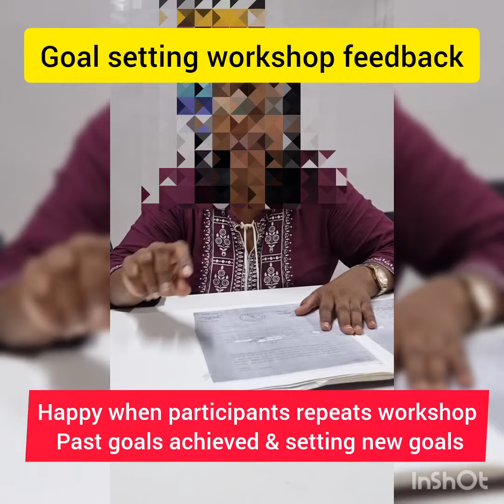Happy achievement - goal setting workshop feedback